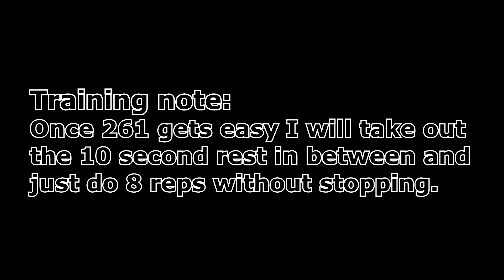Conventional deadlift (double overhand grip) 2 x 8 261 LBS.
Msmathers87